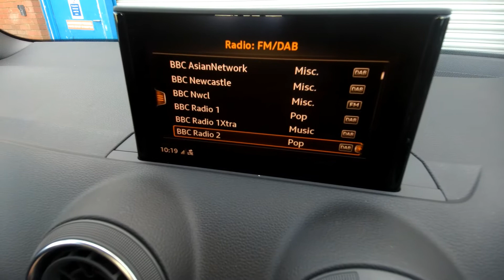NJ20ZJX Q2 Newcastle